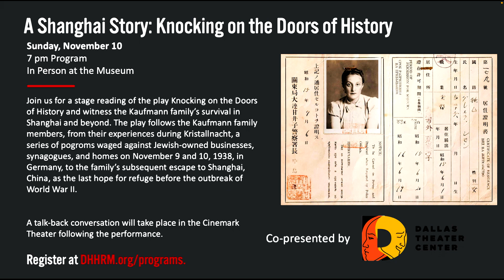2024 Civil Discourse Series: The Electoral College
The U.S. Electoral College has been highly debated time and time again; over the past 200 years, more than 700 proposals have been introduced in Congress to reform or eliminate the Electoral College. Is it an effective use of the system of checks and balances, or is it an outdated and inaccurate representation of voters in the United States? Join us for a discussion on the history and efficacy of the Electoral College as a key element of our nation’s voting process.

Jesse Wegman writes about law and politics as a member of the New York Times editorial board. He is the author of Let the People Pick the President: The Case for Abolishing the Electoral College (St. Martin's Press, 2020). He is currently writing a biography of American founder James Wilson, the most influential drafter of the Constitution and strongest advocate of a popularly-elected president.

Michael Morley is a professor at Florida State University, where he researches election emergencies, the constitutional right to vote, and the Electoral Count Act. Professor Morley is a member of the Florida Advisory Committee for the U.S. Commission on Civil Rights.  He has testified before congressional committees, made presentations to election officials for the U.S. Election Assistance Commission, and participated in bipartisan blue-ribbon groups to develop election reforms. Before joining FSU Law, Professor Morley was a Climenko Fellow and Lecturer on Law at Harvard Law School. He also served as Special Assistant to the General Counsel of the Army at the Pentagon, as well as a law clerk for Judge Gerald B. Tjoflat of the U.S. Court of Appeals for the Eleventh Circuit. Professor Morley holds a J.D. from Yale Law School.

Wilfred Codrington III is the Walter Floersheimer Professor of Constitutional Law at the Benjamin N. Cardozo School of Law, where he co-directs the Floersheimer Center for Constitutional Democracy. A public law expert, Codrington’s research, teaching, and advocacy focus on voting, elections, and the law of democracy; constitutional law, including constitutional theory and reform; and civil rights and the role of race in the law. Professor Codrington is the co-author of The People’s Constitution: 200 Years, 27 Amendments, and the Promise of a More Perfect Union (New Press 2021), a narrative history of the amendments to the U.S. Constitution and clarion call for a renewed popular commitment to progressive constitutional reform. Codrington is a frequent commentator in the media, with essays and op-eds featured in outlets including the American Prospect, the Atlantic, the Hill, Politico, Slate, and U.S. News & World Report.

Loren Jacobson is an Associate Professor of Law at the UNT Dallas College of Law where she teaches courses in health care law, constitutional law, and civil rights law, among others. After graduation, Jacobson clerked for the Honorable Alvin K. Hellerstein and the Honorable Wilfred Feinberg. In 2004, she joined the law firm of Waters & Kraus LLP in Dallas, where she practiced for 12 years. Jacobson has moderated or served on panels for a number of professional organizations and as a speaker at the American Constitution Society’s Dallas-Ft. Worth Lawyers’ Chapter events and the Texas Bar CLE Bill of Rights course. Her scholarly writing has focused on the First Amendment’s commercial speech protections, reproductive rights, and the non-delegation doctrine.

About the Civil Discourse Series
The Civil Discourse Series aims to address thought-provoking, and occasionally divisive, topics through respectful discussion.

Presented by The Meadows Foundation.

This program was presented in-person at the Museum on Tuesday, October 1, 2024.